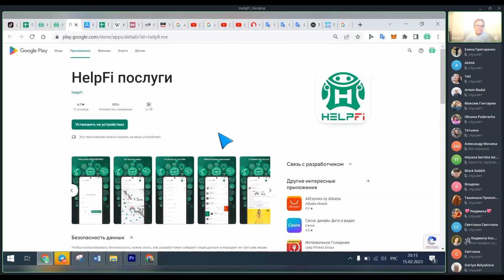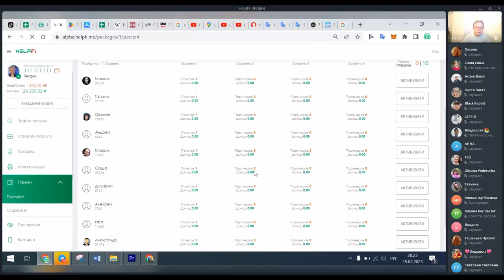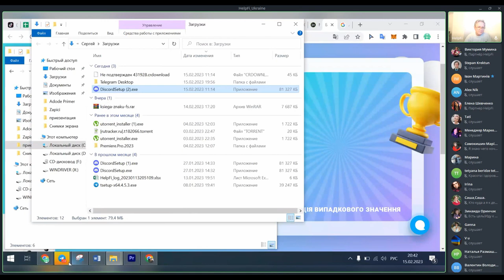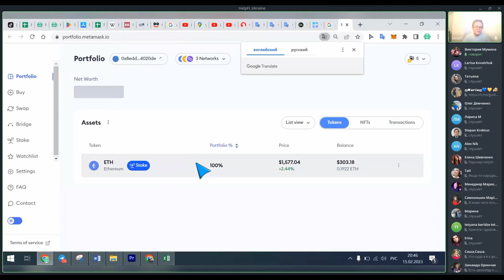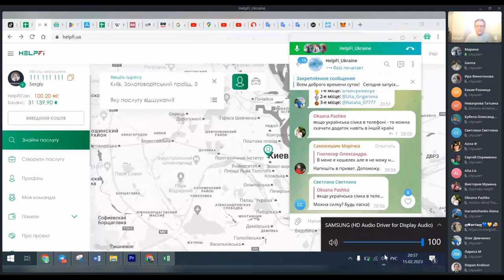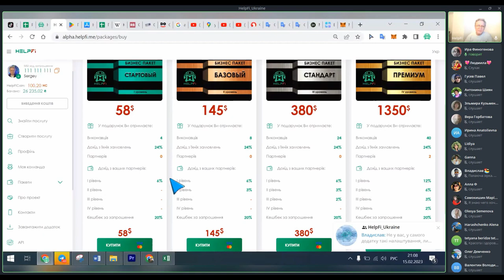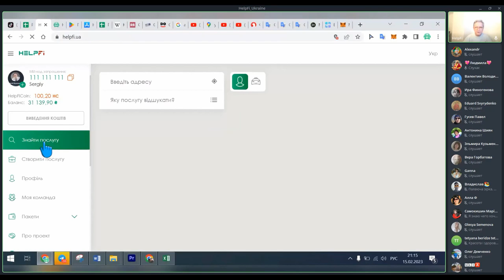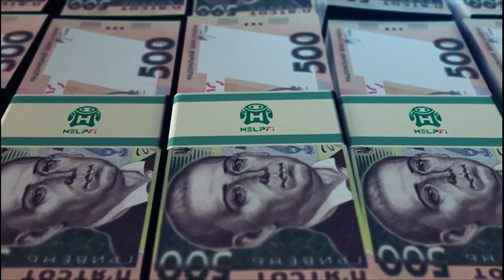Детальна презентація проекту HelpFi 15.02.23 | Відповіді на запитання | Розіграш конкурсу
Дуже детальна та докладна презентація проекту HelpFi, відповіді на запитання, та на додаток ще розіграш конкурсу.

HelpFi - Проект, який змінить ваше життя назавжди! Стабільне пасивне джерело доходу! 100% надійно, легально, перспективно і надовго!
Також ви можете зареєструватися як виконавець будь-якої спеціальності та отримувати замовлення.

ஜ۩۞۩ஜ
         Я У СОЦІАЛЬНИХ МЕРЕЖАХ:
ஜ۩۞۩ஜ